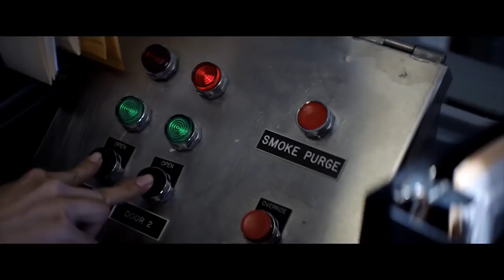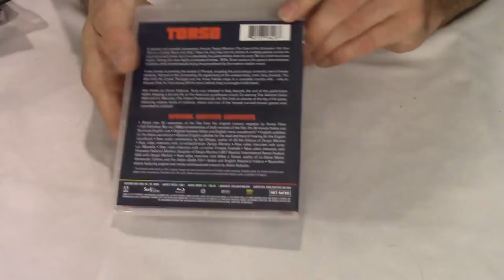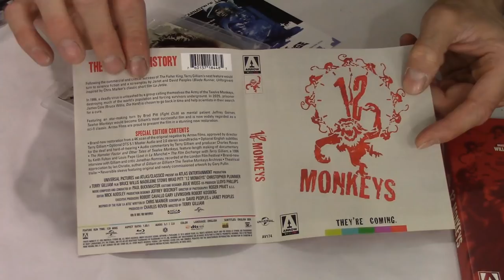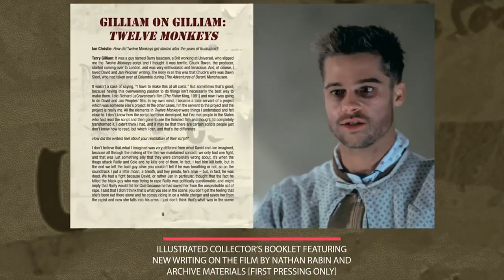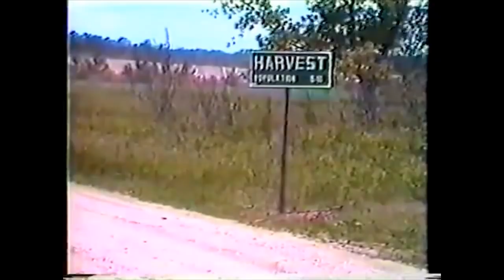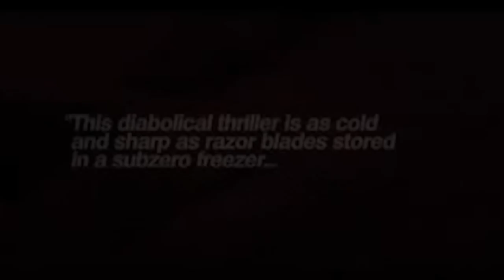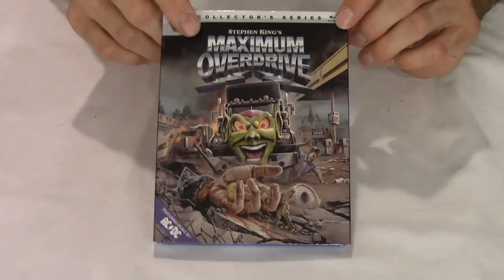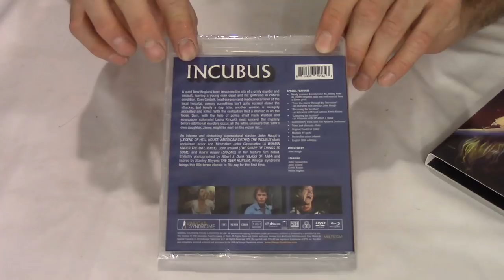Mrparka's Weekly Reviews and Update Episode 77 (11.03.2018)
Time Stamps
“Halloween 2018” Review – 1:04
“The Ritual” Review – 9:26
“Torso” Review – 13:54
“Twelve Monkeys” Review – 21:40
“Beware! The Blob” Review – 27:16
The VHS Voyage “Shreck” Review – 31:12
“13 Tzameti” Pick a movie Review – 39:37
Pick a movie drawing – 44:13
Q&A –45:00
Question of the Week Answers – 47:57
Question of the Week – Your favorite movie poster taglines? – 51:02
Update – 51:38

More Info, enter pick a movie, ask or answer a question

“13 Tzameti” DVD

Update
Blu-Rays
1. Maximum Overdrive
2. Savage Streets
3. Twilight Zone Complete Series (All 156 Episodes)
4. The Deep
5. Creepshow
6. Howling 2: Your Sister is a Werewolf
7. Dungeonmaster/The Eliminators
8. Ghost Story
9. Last American Virgin
10. Sands of Kalahari
11. The Deadly Bees
12. The Sender
13. The Dirty Dozen: The Fatal Mission/ The Dirty Dozen: The Deadly Mission
14. Phase IV
15. High Noon Signature Edition
16. Body Double
17. The Killing Kind
18. Def by Temptation
19. The Incubus
20. Blood Harvest
21. Housesitters

Film Notes
Halloween – 2018 – David Gordon Green
The Ritual – 2017 – David Bruckner
Torso – 1973 – Sergio Martino
Twelve Monkeys – 1995 – Terry Gilliam
Beware! The Blob – 1972 – Larry Hagman
Shreck – 1990 – Carl Denham
13 Tzameti – 2005 – Géla Babluani